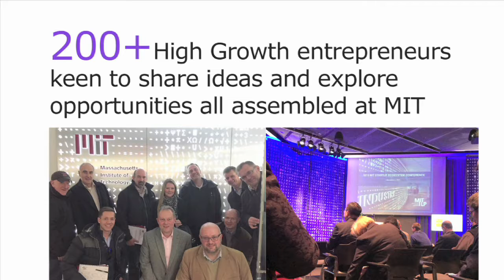Accelerated Growth Programme Learning Journey